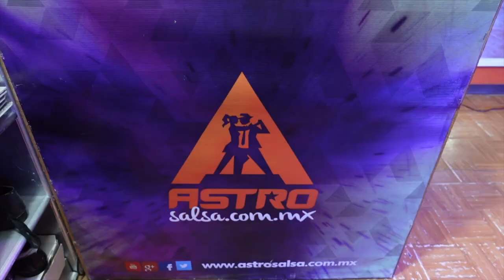6 REASONS TO LIVE IN MERIDA YUCATAN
Our top 6 reasons for why we want to live in Mérida. In this video we will give you a glimpse of Mérida and we talk about how we’re settling into the safest city of Latin America. We will also provide locations to go eat, sites to visit and where to go dancing.

OR!

6 REASONS TO LIVE IN MERIDA YUCATAN

0:00 Video Intro
0:53 A glimpse of Mérida
2:32 Guidelines in choosing a our new home
2:51 #1 Size of Merida
5:21 #2 Safety in Merida
6:33 #3 Climate in Merida
8:28 Beaches, Cenotes and proximity to Cancun
10:37 #4 Food in Merida
13:50 #5 Health and Fitness
14:57 #6 Dance scene in Merida